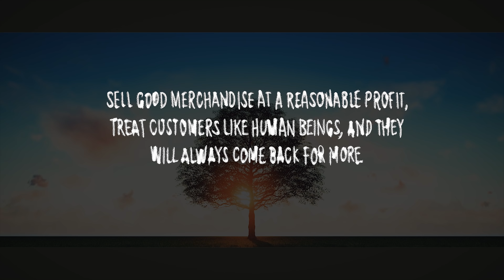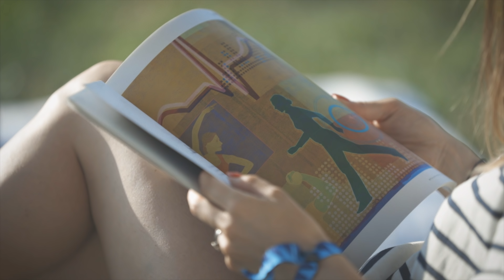TIME TO BE HONEST ABOUT OUR RELATIONSHIP | THE MICHALAKS | AD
Hey Gang!

It's a festival special this week. We spent a night in a VW campervan in a woodland festival called Timber Fest.

We took Grandma along to help out and met our new partners LL Bean for the first time. Huge love to those guys for working with us.

We decided to open up about our relationship and shine some light on what goes on behind the montages.

Hannah tired to be less uptight and neurotic, I got carried away thinking we'd win the world cup, got my beard glittered and decided I wanted to be a bit more like McGiver.

Enjoy the show:

Stef and Co x

Links & stuff.

The Michalaks
Gleam Futures
6th Floor
60 Charlotte Street